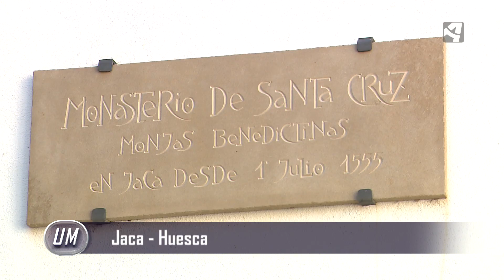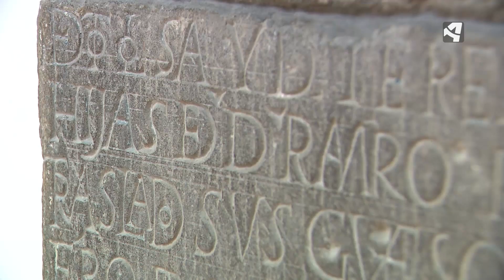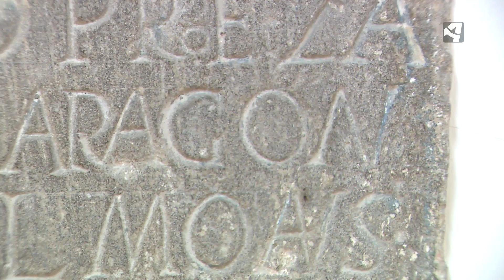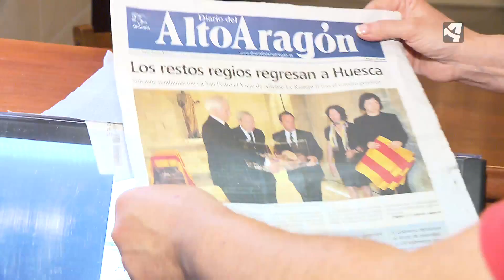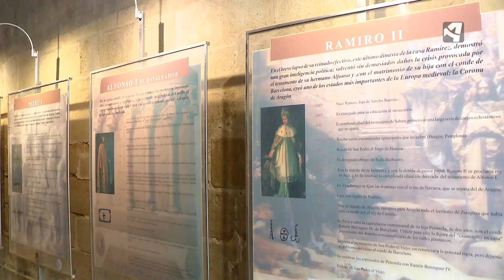UNIDAD MOVIL - GEN DE REYES 'MÁS LOCALIZACIONES'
Los restos óseos hallados en San Juan de la Peña fueron estudiados junto a los encontrados en la Iglesia de San Pedro el Viejo de Huesca y el Monasterio de las Benedictinas de Jaca. Unidad Móvil también visita estos dos panteones